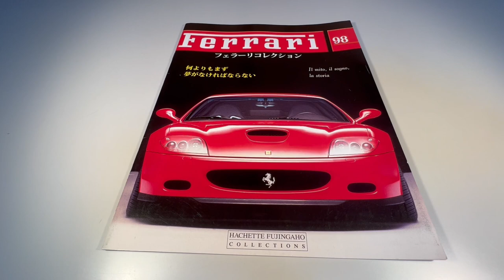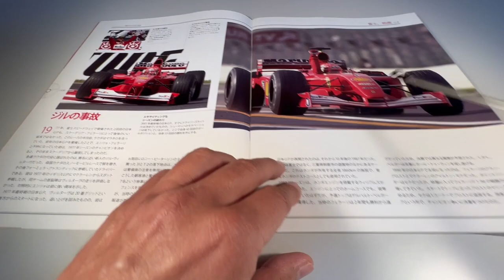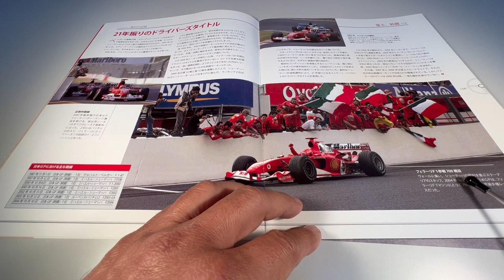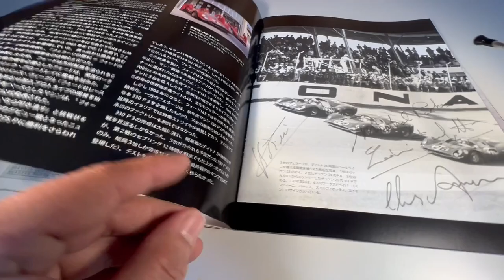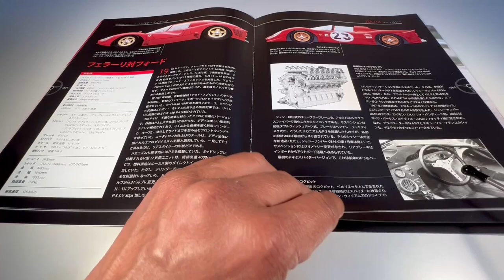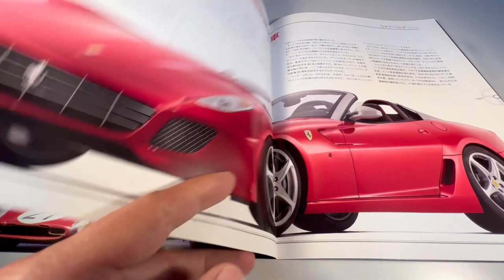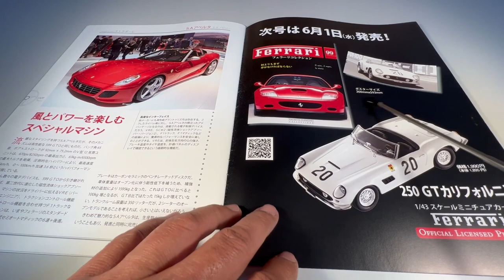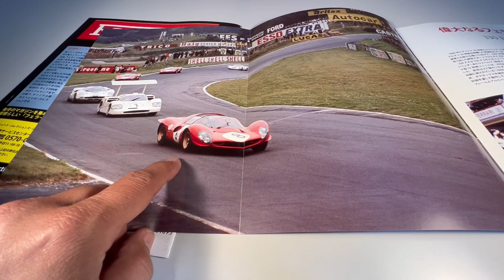Ferrari Collection #98 330 P4 1967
Um review da 98ª edição da Ferrari Collection lançada em 18/05/2011 aqui no Japão pela editora Hachette Collections Japan.
Miniatura da Ferrari 330 P4 da Equipe Nationale Belge da Bélgica que correu nas 24 horas de Le Mans 1967 com os belgas Willy Mairesse e Jean "Beurlys" Blaton feita pela IXO/Altaya na escala 1:43.